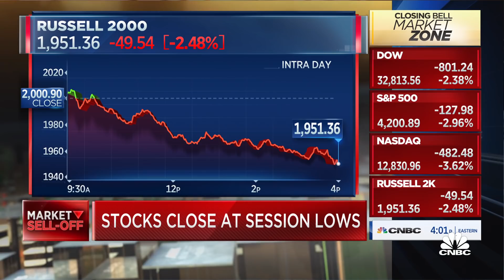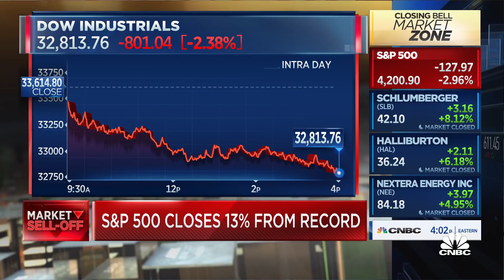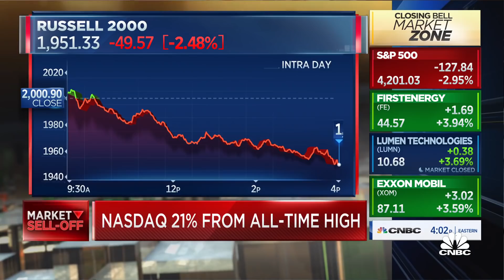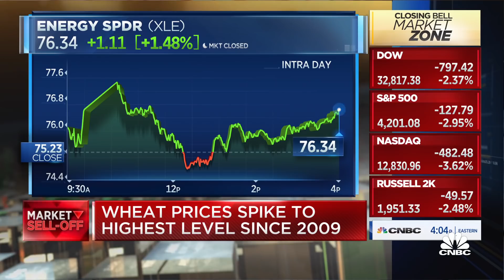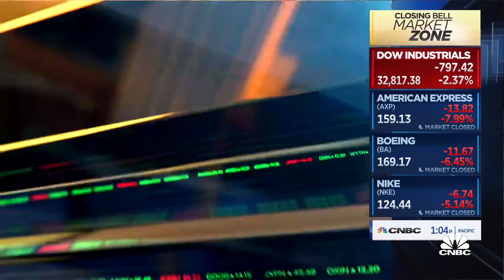The market is pricing in a greater risk of recession, says BNY Mellon's Levine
Bonawyn Eison of XP Investments and Alicia Levine of BNY Mellon Wealth Management discuss a very bad day for the markets and where they see things headed from here.